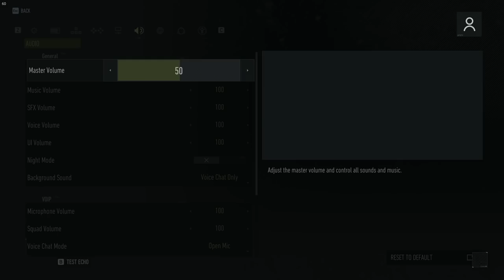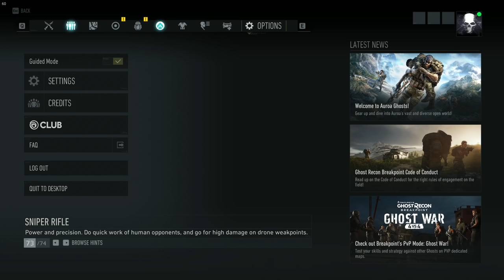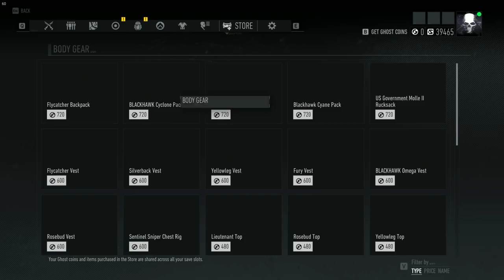So Ghost Recon Breakpoint is a broken mess huh...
WRONG ANSWER! I am level 160!! This is a level 150 camp! Please understand IF you take on such a camp at a lower level you will be dropped in two shots so tread...lightly. (ON ADVANCED OR EXTREME DIFFICULTY) I honestly just don't see the hate. Days Gone was buggy and had veery questionable AI yet the user score is an 8! (I AGREE with that score) but Ghost Recon is a 5?? With a lower user score? Give me a break NOW understand if you don't like the gameplay loop here YES the game will be repetitive for you but every game is in 1 way or another. I was bored with Wildlands after 3 cartel bosses. I saw this one all the way through. Could it have been better? Absolutely! Is it a half ass broken game absolutely NOT!